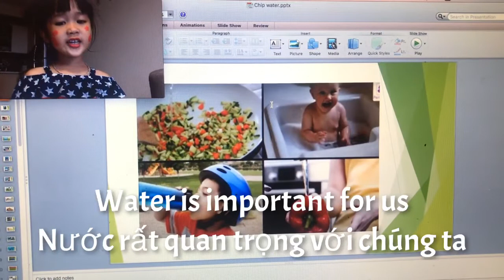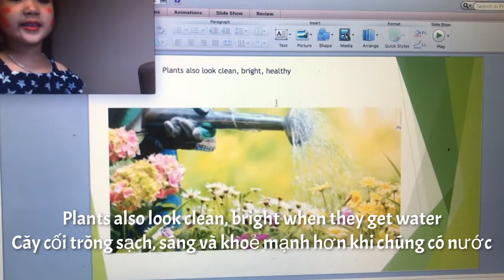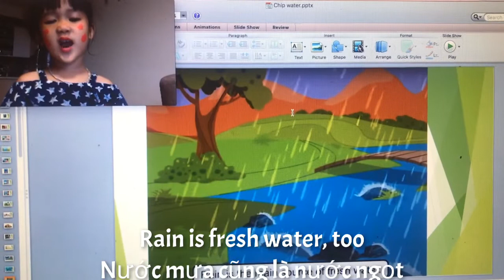Tầm quan trọng của nước. Chip 4 tuổi 9 tháng.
Nhóm chia sẻ tài liệu free giúp ba mẹ và con cùng giỏi tiếng anh, do cô làm admin
CÔ CHIA SẺ QUÁ TRÌNH MÌNH ĐỒNG HÀNH VỚI CON TỪ NĂM CON GẦN 3 TUỔI ĐẾN KHI CON NÓI ĐƯỢC TIẾNG ANH KHÔNG BỊ NGƯỢNG NGÙNG NHIỀU
Phần 1